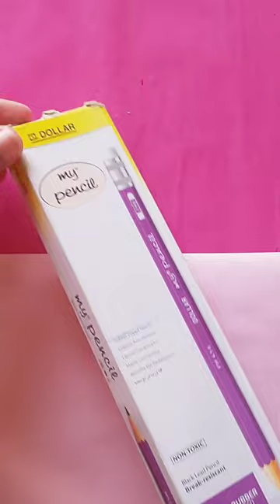how to make itachi pencil holder